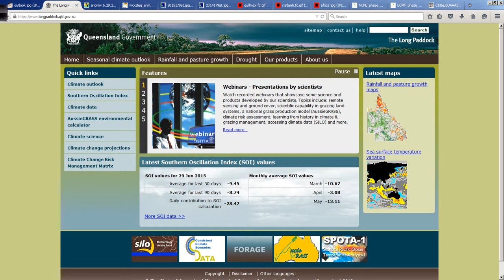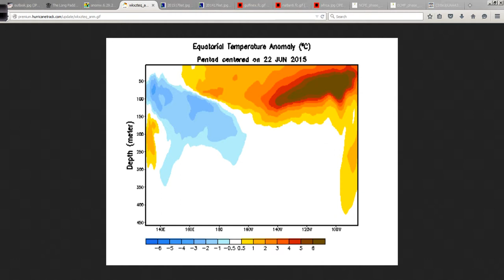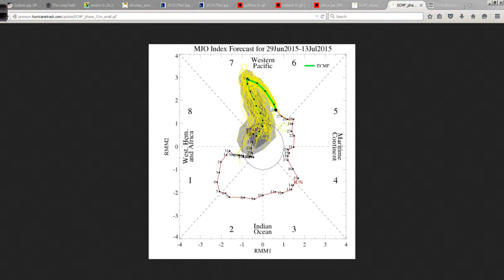June 29 Hurricane Outlook and Discussion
An in-depth look at the tropics on this next to last day of June